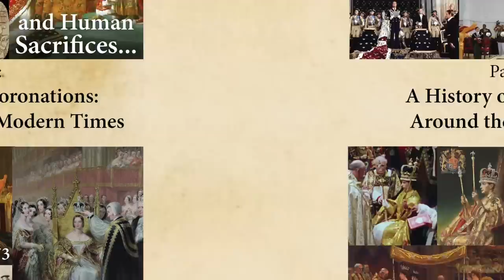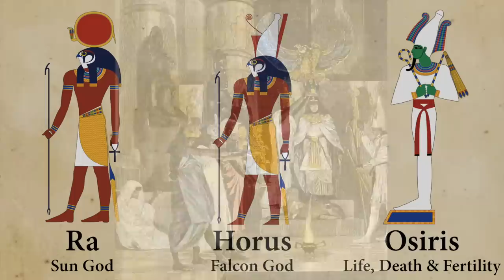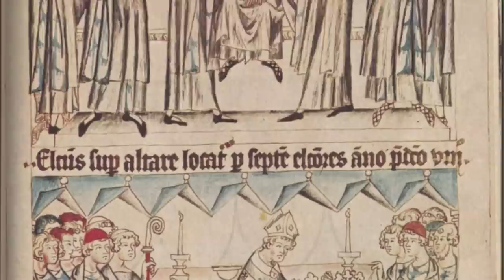A History of Coronations: From Ancient to Modern Times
Patrons can see all 4 parts of my Coronation History series today,

With the coronation of King Charles III & Queen Consort Camilla fast approaching, let's learn more about this ancient right of monarchs. Since ancient times, placing a crown upon a monarch’s head was a powerful symbol. It was believed to bestow a heavenly mandate to rule, or even transform a monarch into a living god. Most people don’t think of King Charles as especially divine. But he also won’t be expected to smite an enemy or walk a marathon around the city as Egyptian Pharaohs did, be asked to publicly defend his claim to the throne like Persian Kings, or lead his army on a months long march to the Vatican like the Holy Roman Emperors. And Camila is unlikely to perform a blood sacrifice and summon a vision serpent, like a Mayan Queen Consort. Let’s explore the evolution of coronations across the world from ancient to modern times. See how different cultural traditions built on each other to create modern ceremonies, and learn how secularism and revolutions have done away with all the other coronations in Europe.
Ancient Egypt Coronations
Hebrew Bible Coronations
Ancient Persia Coronations
Mayan Empire Coronations
Roman Empire Coronations
Byzantine Empire Coronations
Medieval Europe Coronations
Enlightenment Europe Coronations

"Bellissimo" by Doug Maxwell